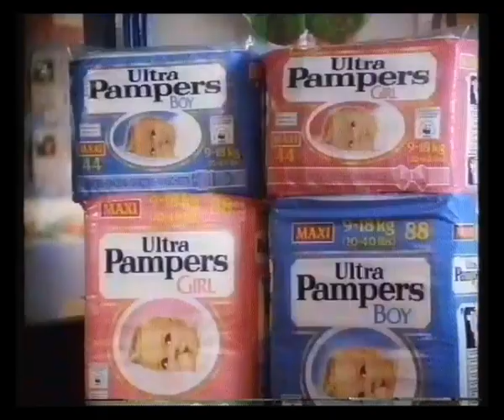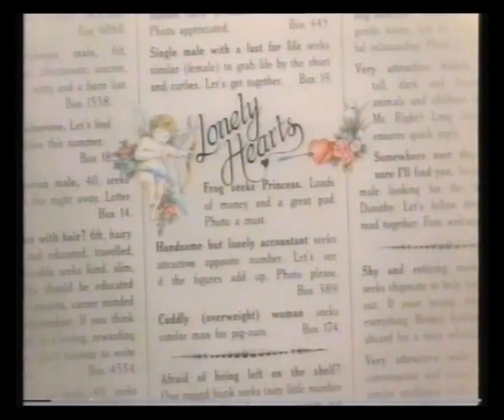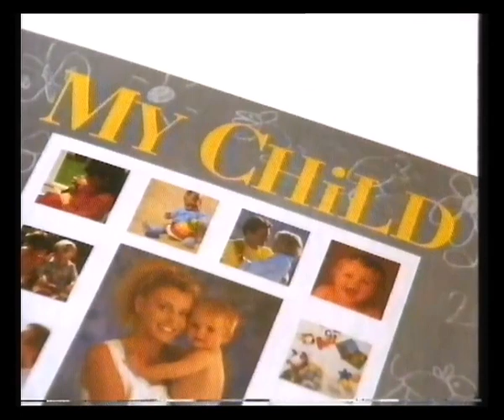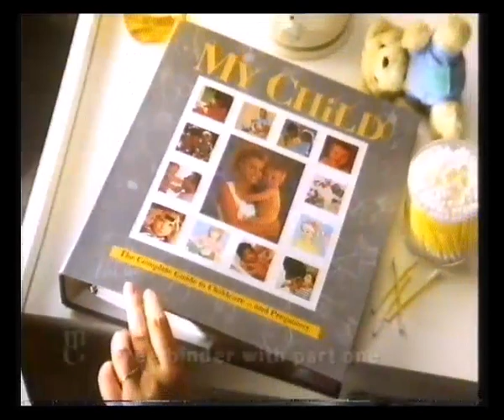Anglia Continuity & Adverts - 1990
16th February 1990 - Continuity & adverts around Home & Away